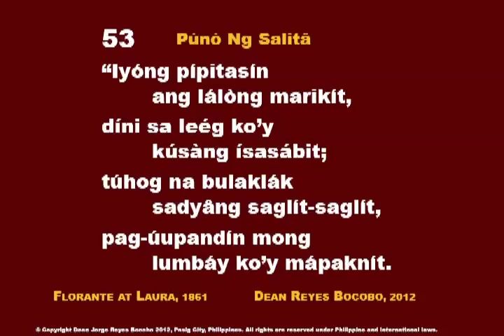CC PunoNgSalita 053